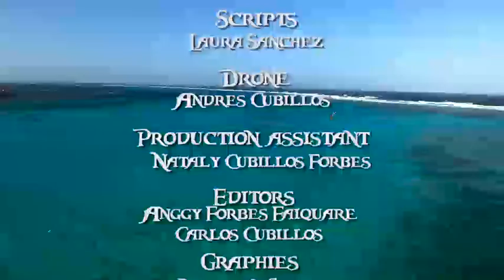SERVICIOS ECOSISTÉMICOS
El desarrollo sostenible es un término empleado para describir una totalidad que cobija nuestra economía, nuestra cultura y nuestro entorno, sobre la idea de que podemos vivir de la mano con el medio ambiente…

“Desarrollo sostenible”, es básicamente, la manera de vivir bien en el presente y garantizar a su vez la continuidad de este bienestar.